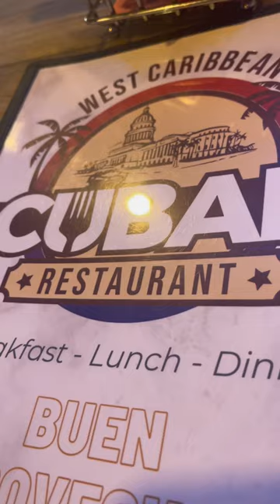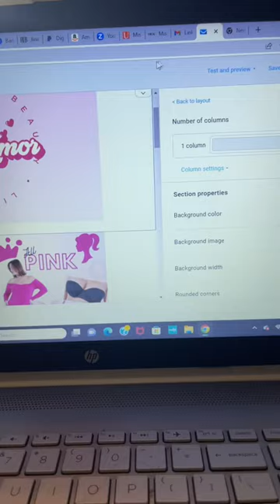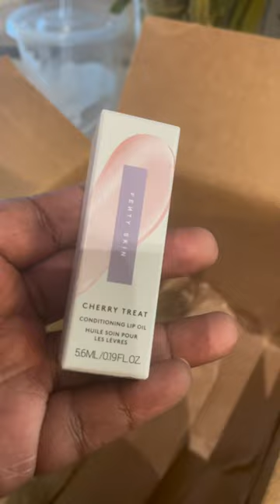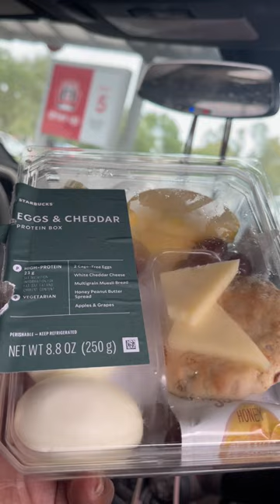There is A lot Going On | Vlog | Spend the day with me | Joy Amor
Spend the day with me Vlog
this is Joy Amor. In this video, I'm going to be talking about all the things that are going on in my life.